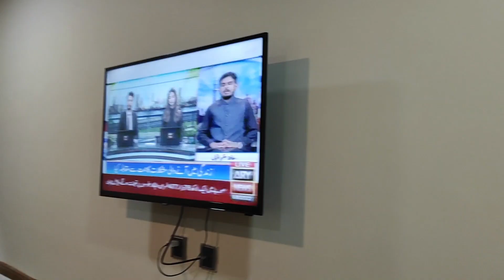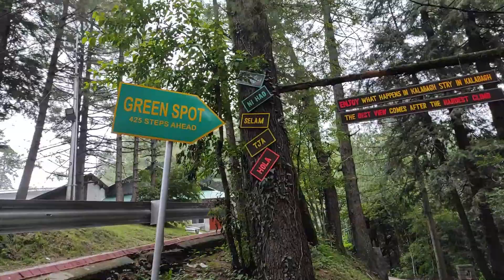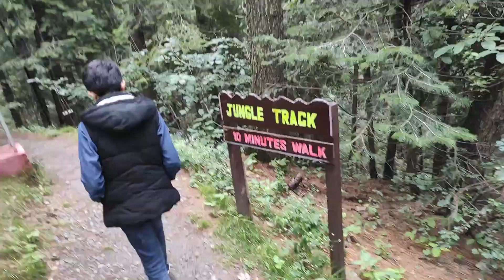Exploring The Woods In Nathiagali | *Jungalon mein bhi raaste to Hain *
so we head off to nathiagali in this video and enjoy the beauty, nature and scenes it has to showcase. A fun slow paced vlog for ya'll to take in!

If you got till here you'll get a 1000 years of good luck!